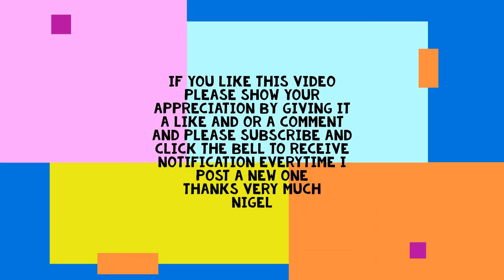Extra view of the beach from my Live on my own Facebook Page